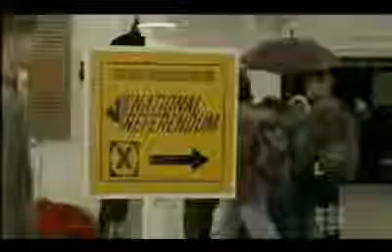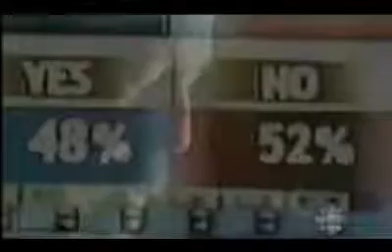Dissolving Canada?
Annexation Is Illegal

"Do you give the government of Canada the MANDATE to execute the proposed union with the United States of America?"

The film-makers are wrong. They want you to think you can vote to end this country. This is mass brain­wash­ing, using the mass media.

However, Canada is Parl­ia­ment­ary, not a republic. Sov­er­eign­ty is not in the people, it is in the Crown, which can­not dis­pose of it either di­rect­ly or indi­rectly via "man­date" by ref­er­endum. The Crown has no POWER to abdicate.

Moreover, the Constitution does not operate based on "man­dates", but on POWER.

The question cannot be asked because there is no con­sti­tu­tion­al POWER to annex Canada.

Where there is no pow­er, no step can be taken, including the step of a ref­er­endum. For this same reason, the ref­er­end­ums in Que­bec are il­le­gal. In fact, they are di­rect­ly con­nec­ted to the an­nex­a­tion of Canada to the USA and Mexico to form a North Amer­i­can Union.

Where there is no power, a "man­date" can­not be sub­sti­tu­ted by a vote from the people. Where there is no pow­er, a "pro­cedure" or a "pro­cess" cannot be sub­sti­tuted. Without a POWER in the Con­sti­tu­tion, there can be no man­date, no pro­cedure, and no pro­cess. No POWER means "NO", period.

Confederation Is Permanent

Confederation was designed in 1867 to be per­ma­nent.

Its legal, constitutional PURPOSE was to per­ma­nent­ly pro­hib­it the an­nex­a­tion of Canada to the United States of America, and to make se­ces­sion im­pos­sible by placing Can­a­da's nation­al sov­er­eign­ty in the fed­er­al Parl­ia­ment and CROWN, and not in the Provinces.

An attempt to secede in America (1861-65) re­sult­ed in a vast ci­vil war, which our found­ing fa­thers of Can­a­da had no in­ten­tion of re­peat­ing. They de­signed Con­fed­er­a­tion to be ONE and INDI­VIS­I­BLE on the mon­ar­chi­cal prin­ci­ple in the CROWN. The Con­fed­er­a­tion of 1867 was in fact a WAR MEASURE to pre­vent the an­nex­a­tion of Can­ada to the United States of Amer­ica, forever.

Canadian FEDERALISM of 1867 was also done to PROTECT the Can­a­dian found­ing peo­ples and our cul­tures "for all time to come". The 1,000-year con­sti­tu­tion of the Brit­ish people was there­fore chosen as the model for our own.

Annexation is Treason

In an excerpt from the Debates on Con­fed­er­a­tion of 1865, the Hon­ourable Mr. Walter McCrea, address­ing the Leg­is­la­tive Council of the old Prov­ince of Canada on Mon­day, Feb­ru­ary 13, 1865, declared:
"I cannot close my remarks better than by saying, that had a union of all these provinces existed in fact as it has existed in the minds of statesmen since the commencement of the present century, the man who ... should now propose to dissolve that union and scatter us again into disjointed fragments, would be looked upon as an enemy to his Queen and a traitor to his country. (Cheers.)"

That statement is true today. The annex­a­tion of Can­ada to the USA is crim­i­nal high treason. And they are doing it.

Harper is doing it with Obama. Mul­ro­ney was do­ing it with Rea­gan. Paul Martin, Jr. was doing it with Bush #1.

They are merging our police, our mil­i­tary, our border au­thor­i­ties, and build­ing a multi-­modal con­tin­ent­al rail and high­way sys­tem to merge the Can­a­dian terri­tory, peoples and re­sources into the USA and Mexico for their benefit, not ours.

They will then merge North America with Cen­tral and South Amer­i­ca. Over a bil­lion people, most of them not Cana­dians, with no roots here and no Can­a­di­an her­i­tage, will be free to roam the West­ern Hem­is­phere.

Harper and the North American Union sig­na­tor­ies are right now merg­ing Can­a­da with Eu­rope into a trans­at­lantic ver­sion of con­ti­nent­al union that will open our bord­ers to every­one from over there.

In addition, you will carry a chip like a sheep or a cow and be tracked wher­ever on Earth you go, as a con­di­tion of re­mov­ing the world's national borders!

Political parties pretend to "oppose" the North American Union to buy time to finish it. They are all involved in it! Mean­while, the traitors in our de facto Parl­ia­ment hold secret meet­ings out of the camera's eye in Banff, Al­ber­ta or else­where, work­ing to­geth­er with America's traitors to des­troy Canada and Amer­i­ca.

The Auto Pact, Free Trade, NAFTA, the SPP, every step of the way, are nul­li­ties: VOID, UNCON­STI­TU­TIONAL and ILLE­GAL because they are STEPS toward an il­legal pur­pose: an­nex­a­tion.

A referendum at the end of it all, exploit­ing the Canadian people to seem to give a "man­date" is a ploy to absolve the per­pe­trat­ors of dec­ades of HIGH TREASON.